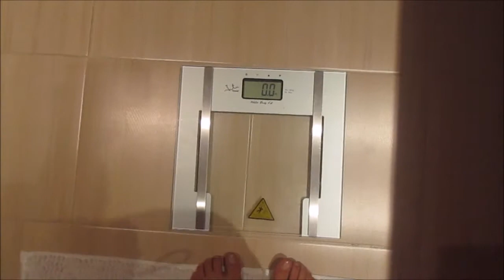Como no aburrirse corriendo: PODCASTS!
Hola! En este vídeo hablo sobre mi truco para no aburrime corriendo: escuchar podcasts.

Si no funciona algún link, solo busca con sus nombres en el app store o en soundcloud y aparecerán. Gracias!